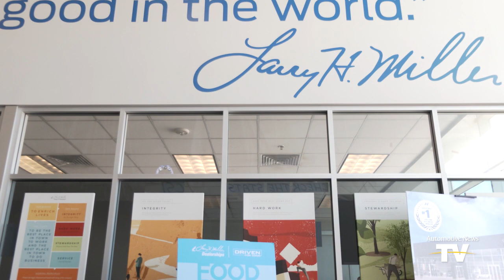FIRST SHIFT - 10/28/2022: 2022 Best Dealerships To Work For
Recognizing dealers and staff | Happy employees, happy customers | What makes a successful workplace?